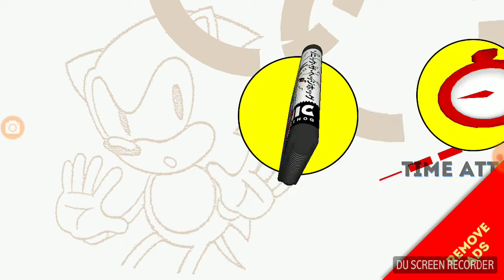Retro games: sonic: got to go fast